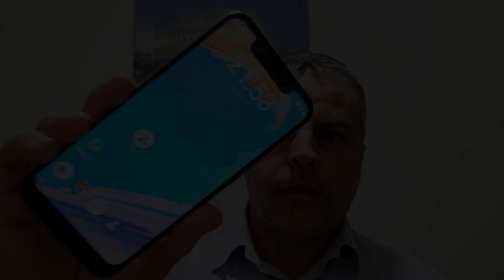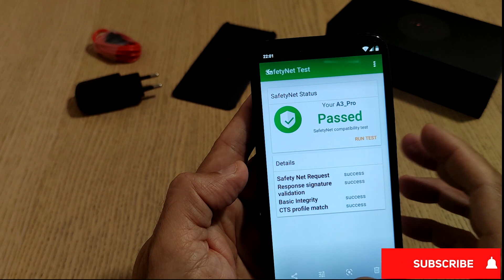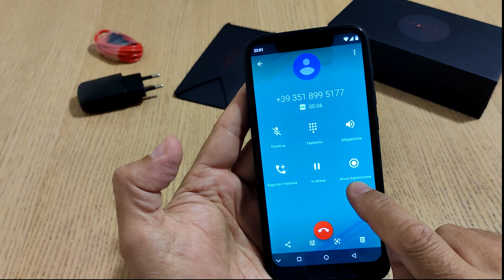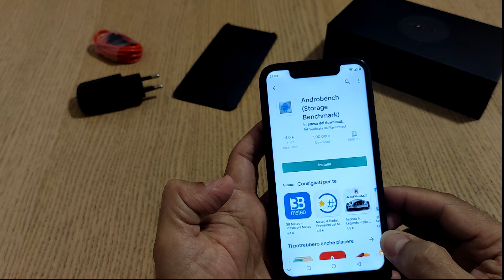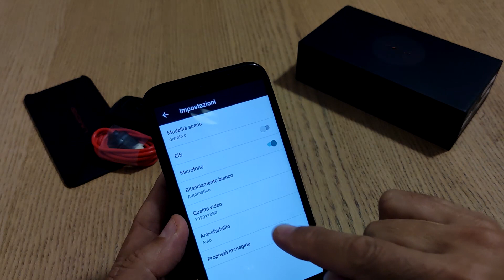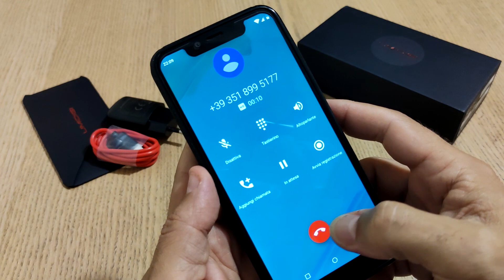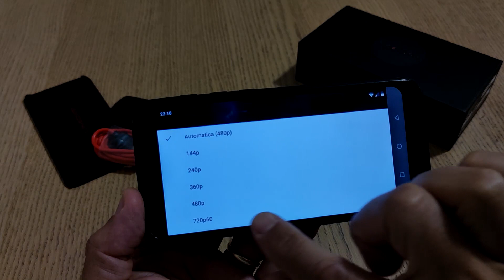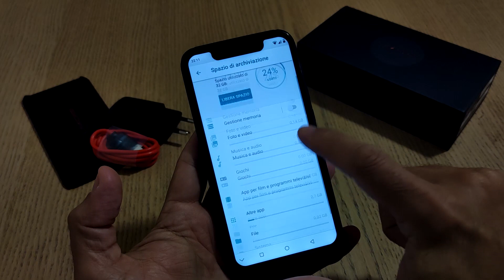Umidigi A3 Pro: Il Super Muletto 4G a meno di 60€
Incredibile sconto Umidigi A3 Pro 3+32Gb a 55€ su Ebay Nero Oro ( 10€ sconto con codice PIT10EU2020 o 10% con codice PITAPAON )
Umidigi One Pro 4+64Gb con NFC e Carica Wireless a 72,99€ Aurora Carbon ( 10€ sconto con codice PIT10EU2020 o 10% con codice PITAPAON ) Store Umidigi Ebay
📱Offerta per Poco X3 NFC 6+128Gb a 249€
Nero Blu

📱Redmi Note 9 4+128Gb con NFC e Batteria da 5020mAh a Grigio Verde Bianco
📱Redmi Note 9 Pro Snapdragon 720G con NFC e fotocamera 64Mp 6+128Gb su Amazon Verde Bianco Grigio
📱Redmi Note 9S 6+128Gb su Amazon Blu Bianco Nero
Se vuoi fare acquisti su Amazon aiutando il canale, entra o metti tra i preferiti questi Sezione Elettronica e Gearbest Grazie 😃